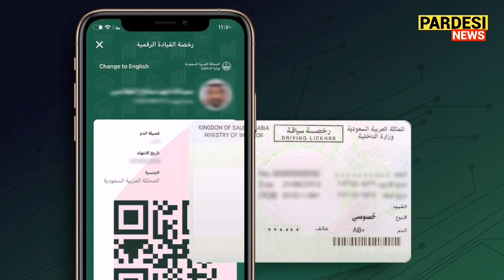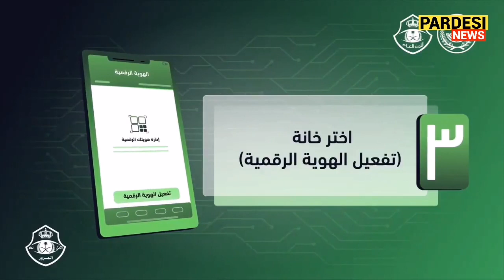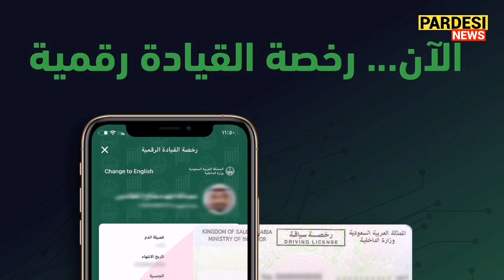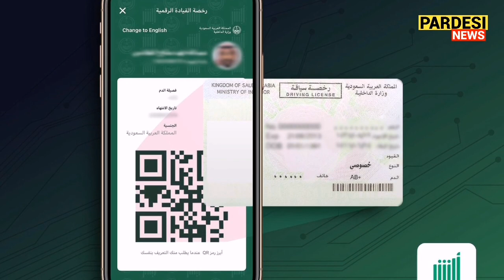Digital Driving License in Saudi Arabia | Digital ID